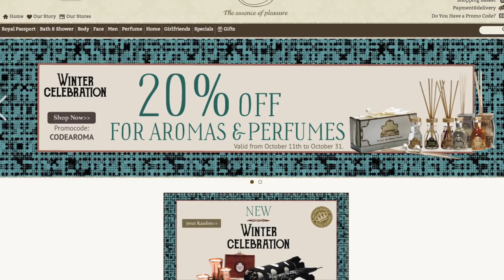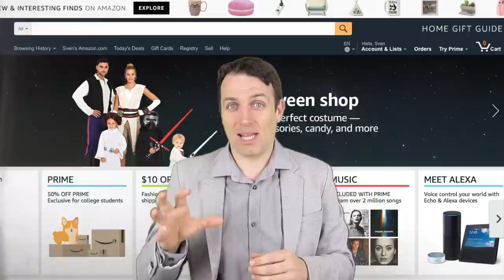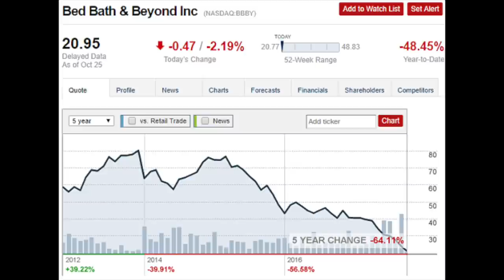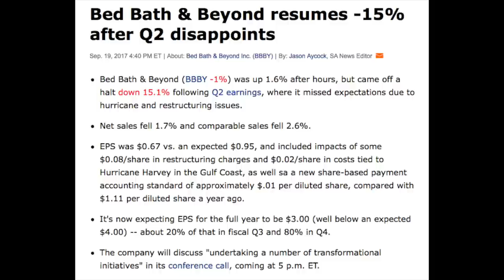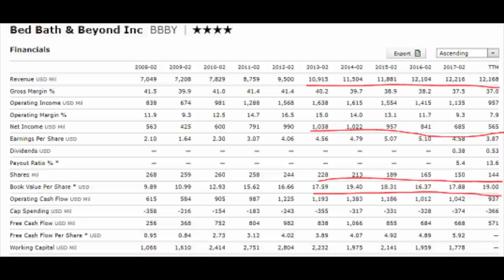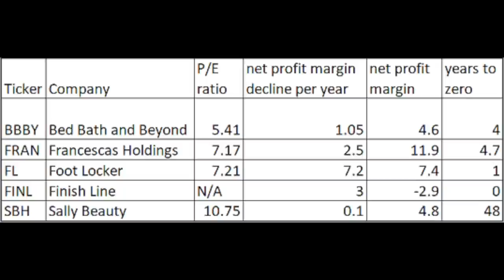RETAIL STOCKS ARE CHEAP - VALUE OR VALUE TRAP?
I am also a book author:
Modern Value Investing book:

Retail stocks are getting cheaper day by day. I discuss my view of the retail environment, stocks like Bed Bath And Beyond (NYSE: BBBY), discuss profit margins and book values in order to see if there is more downside or that is it. It is possible to make money we have to keep our eyes open.
There is also a very important headwind, online commerce.